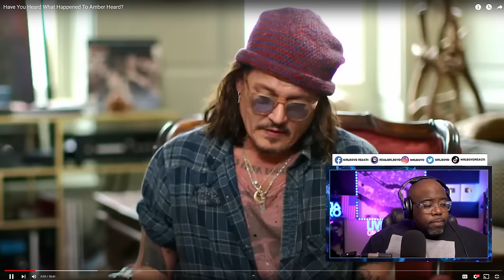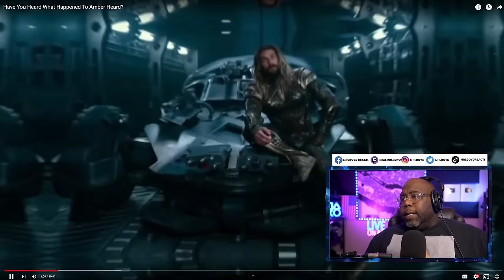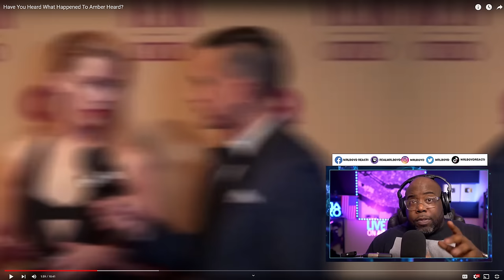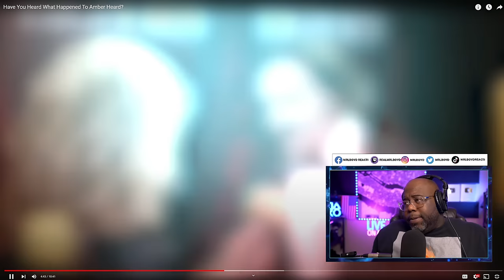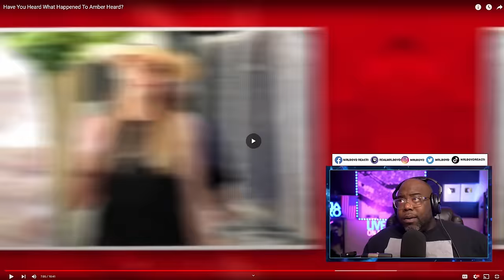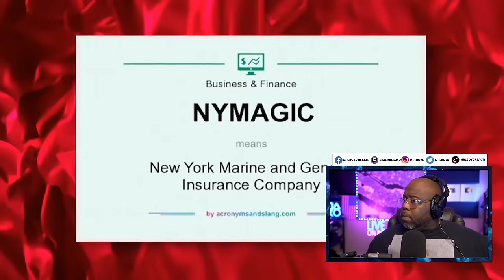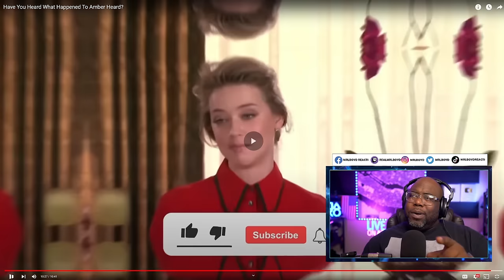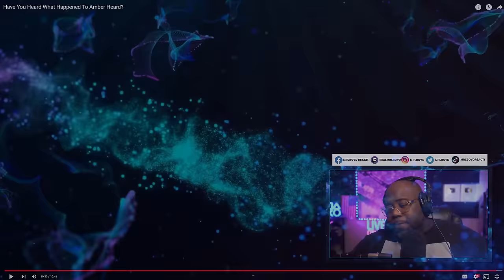Have You Heard What Happened To Amber Heard?